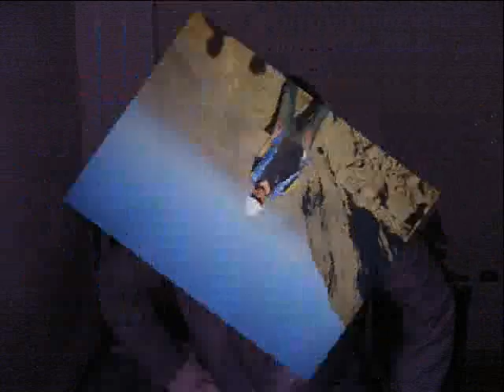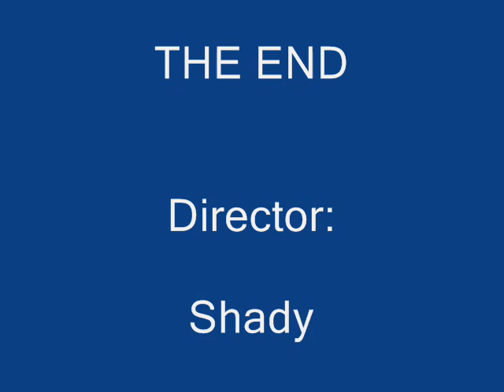shady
shady movie